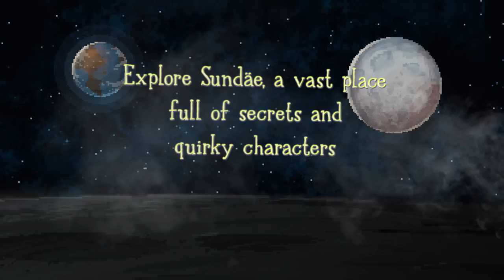Nine Witches: Family Disruption - A Love Letter to Adventure Games - Launch Trailer | PS4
Nine Witches is an alternate-history occult adventure game releasing on 4th December for PS4!

When an occult German WW2 division releases an ancient curse upon the world, a supernatural problem is going to require a supernatural solution. Take control of two playable heroes as they embark on a comedic, alternate-history adventure with a truly original story (99.9999% guaranteed).